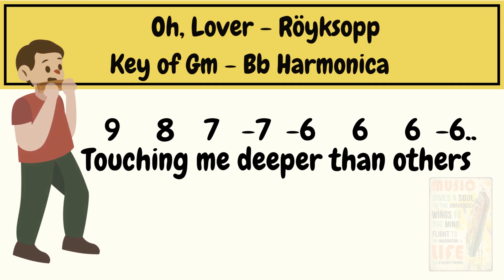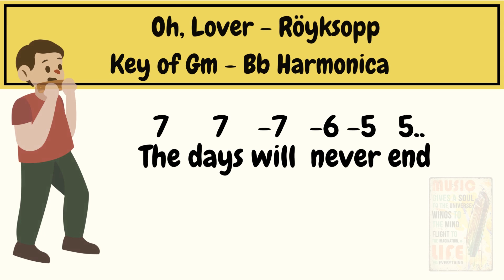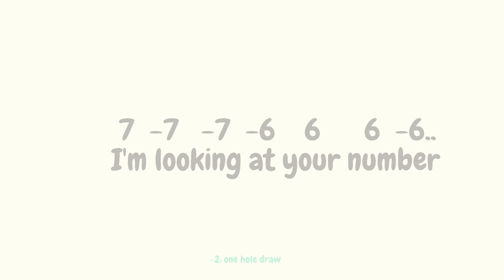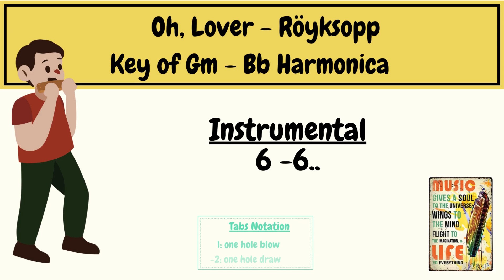Oh, Lover (Röyksopp) - Harmonica Cover - Bb Harmonica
"Oh, Lover" by Röyksopp played with a Lee Oscar Bb major diatonic harmonica in 4th position (song key in G minor). No bends!

Do you think harmonica is suited for electronic music?

For this cover, I removed the vocals from the original song via AI voice remover tool.